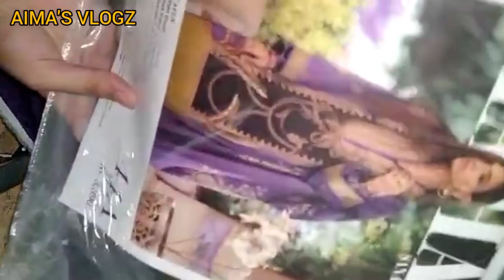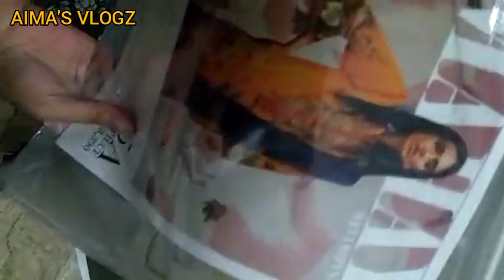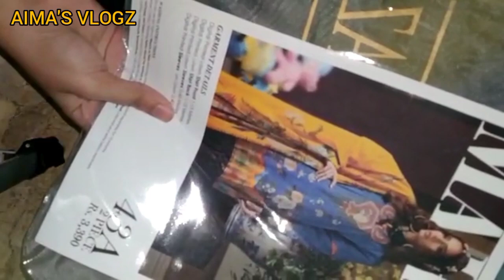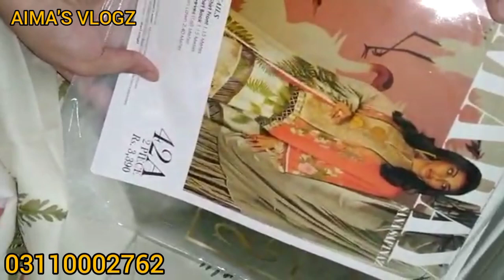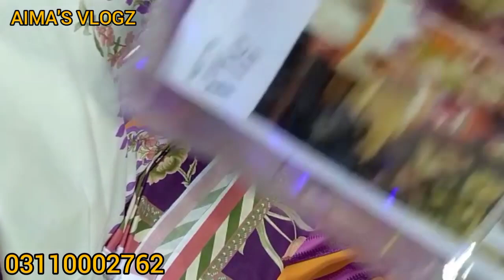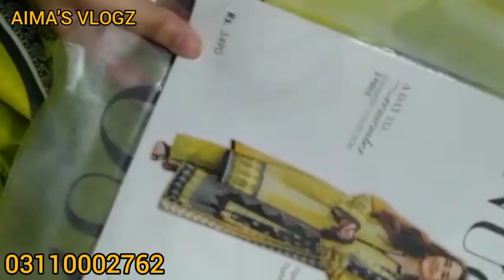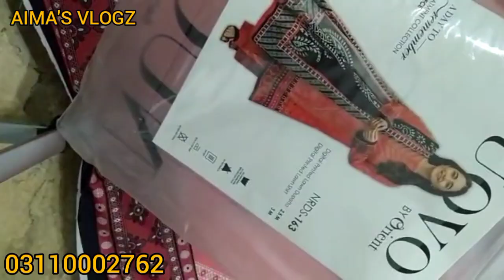Buy Original Branded Lawn suits| Linen | Khadder | Wholesale Price | Gulahmed | Sanasafinaz | khaadi